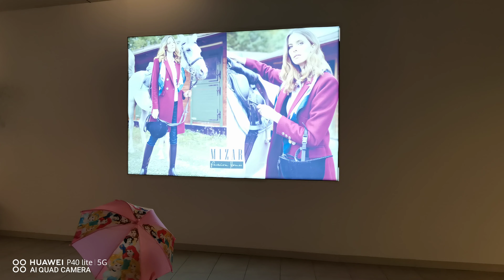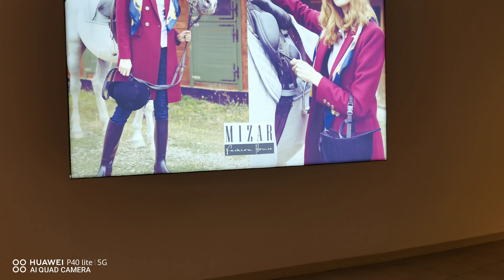Atrium Mall Arad 4k